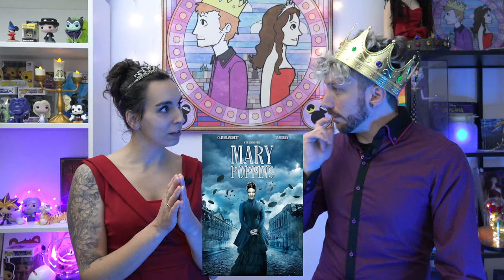Vaiana 2 Mufasa Blanche-Neige Hocus Pocus 3 Disney + - Actu de la chaine et BESOIN de VOUS ! DISNEY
00:00 Intro Clip
00:18 Sommaire
00:42 Vaiana 2
01:44 Mufasa
02:50 Blanche Neige Live
03:40 Hocus Pocus 3
04:20 Hocus Pocus la série
06:03 Vice Versa win
07:40 Disney +
07:50 Agatha All Along
08:38 Suppression par Disney +
09:45 Pub sur Disney +
10:20 Divers BO et Lorcana
10:53 Parc Disneyland
13:45 Été 2024
14:37 Fanfé
16:01 Podcasts
17:48 Votre avis !?
21:30 Outro
22:11 Princesse inquiète
22:25 Bétisier
Réseau sociaux :
Nous contactez :
Remerciement :
Superflame pour les voix, Rifyz pour les musiques,(hors disney) , sow ay pour les illustrations,
/!\ IMPORTANT /!\